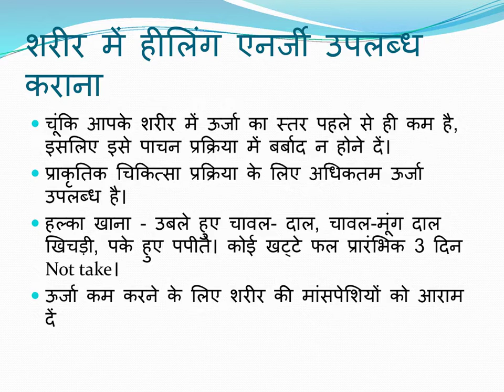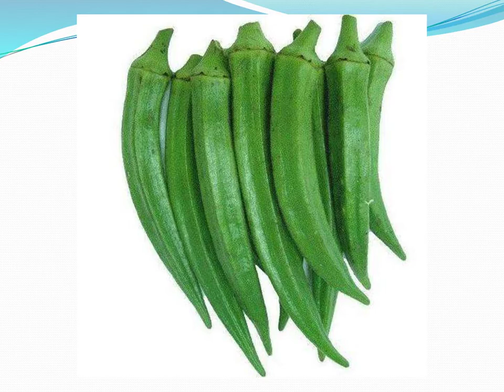COVID होम आइसोलेशन केअर#covid#home#isolation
Guidance for covid home isolation